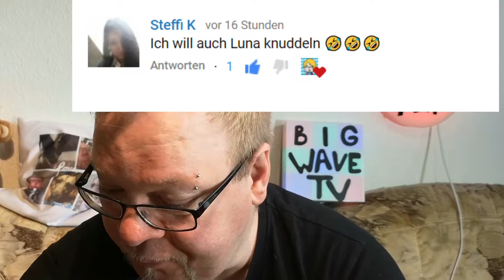Ich probiere die Vegane Pizza aus dem Lidl `` pizza verdura `` !!!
Heute probiere ich die Vegane Pizza aus dem Lidl ``pizza verdura `` !!!
Meine Meinung wie immer im Video.